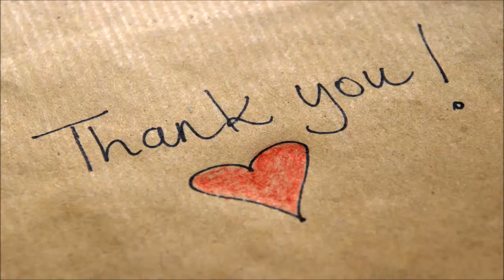Star Citizen game makers being sued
qa tech, qa, qa technology, technology, qat